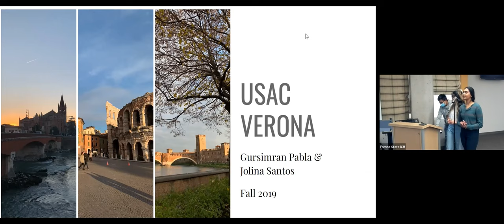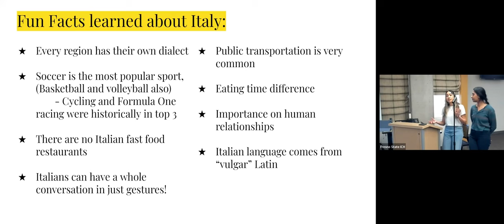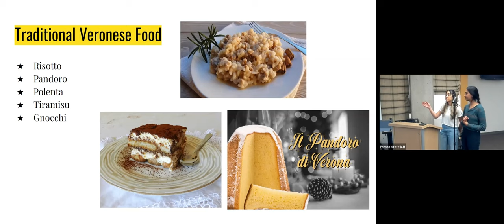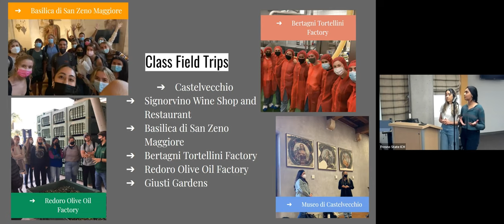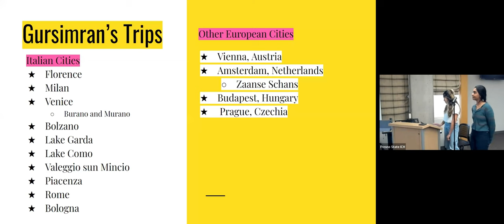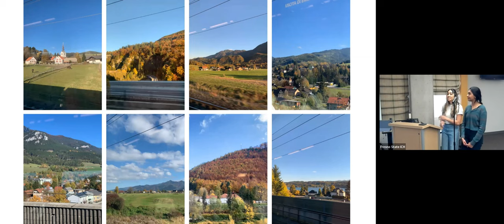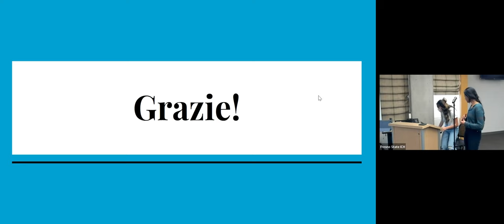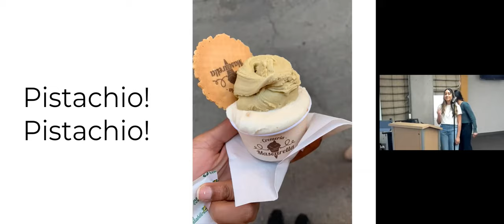Italy by Jolina Santos and Gursimran Pabla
Spring 2022